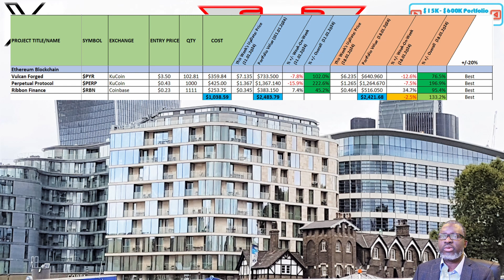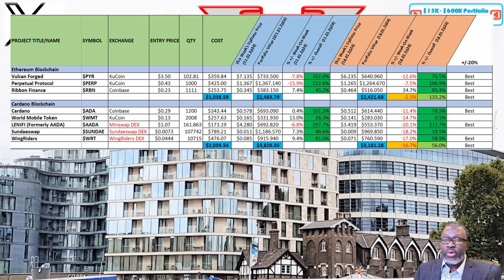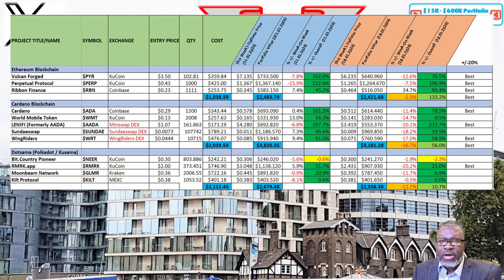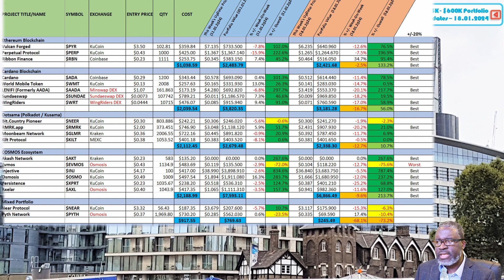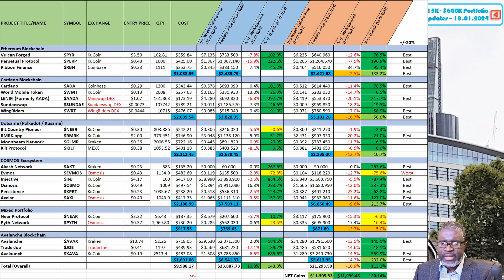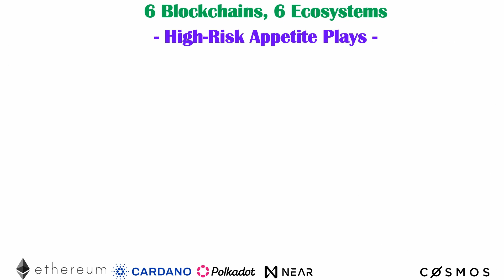PythNetwork (PYTH) & RibbonFinance (RBN)the top gainers: weekly $15k - $600k portfolio updates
The arrival of crypto Staking on PythNetwork (PYTH) brings activity driving price of the PYTH token which is up almost 30% over the past 7 days. RibbonFinance also enjoyed sizeable gains during the same period, registering gains of almost 50%.
Will Bitcoin's pullback have an impact on these two crypto assets?

Here's this week's $15k - $600k crypto public portfolio update.

$15k - $600k crypto public portfolio assets